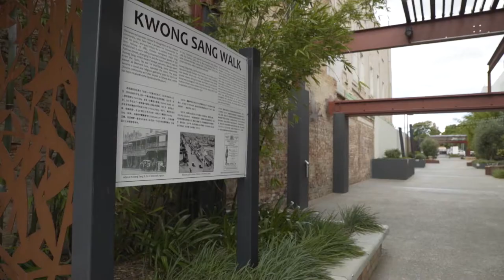Annual Report 2016-17 Cr Anne Glasheen